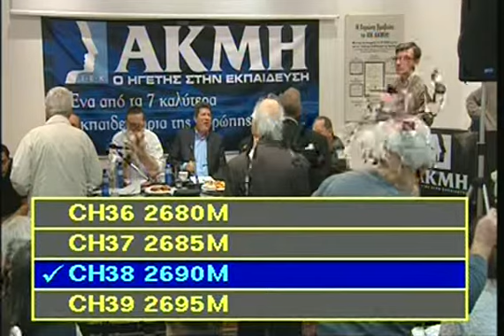Προεκλογική συζήτηση στο αμφιθέατρο του - 23/04/2012